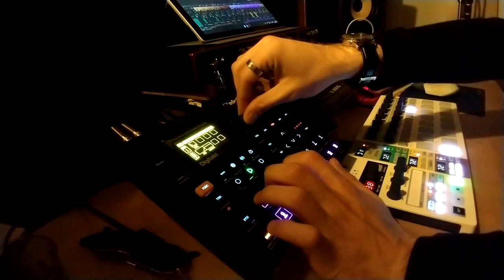Tulla - Ichor (Moog DFAM + Digitakt + TD-3-MO Live Techno Jam)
"stupid, pathetic, craven little creatures!"

Liking the drop :)